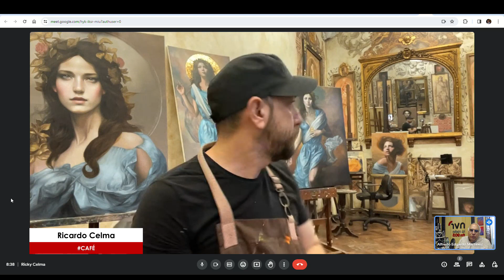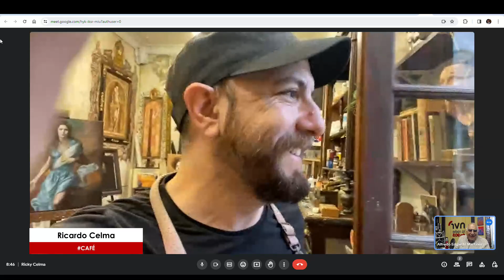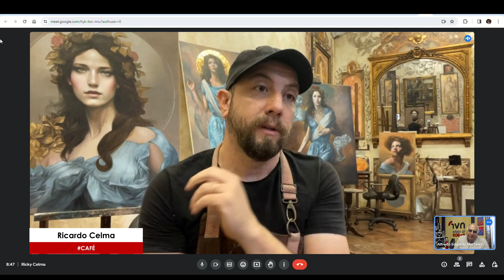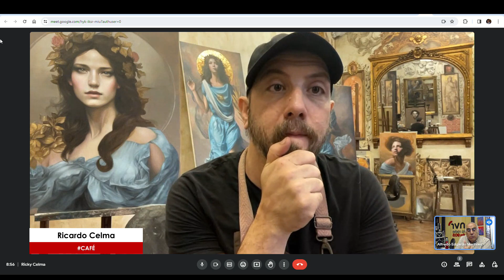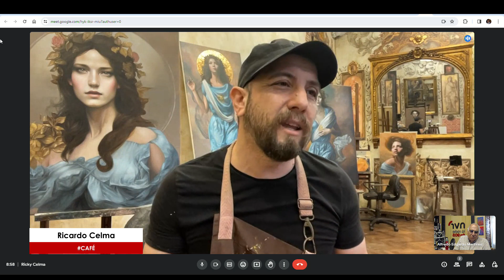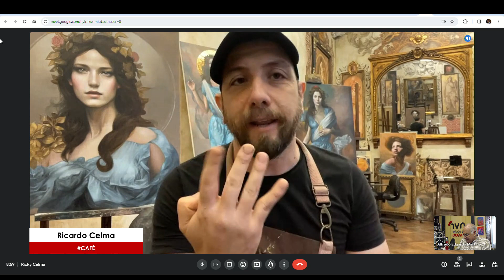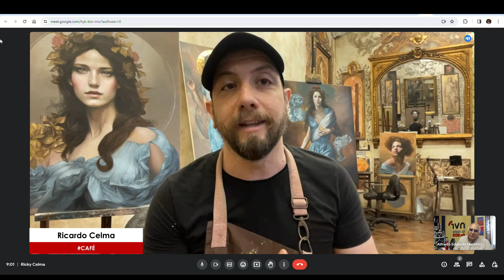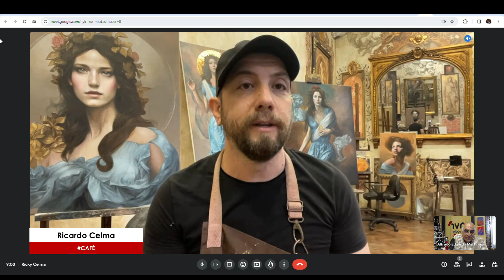Nuestro CAFÉ de hoy, RICARDO CELMA.